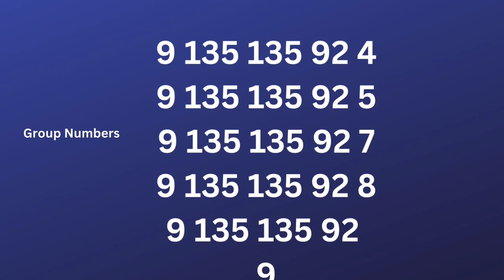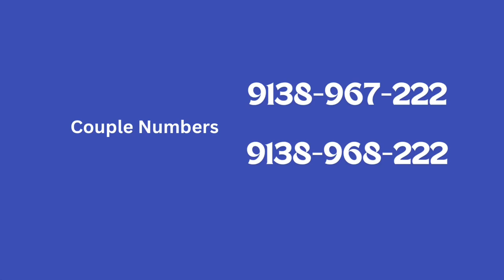ఫ్యాన్సీ నెంబర్ కోసం ఎదురు చూస్తున్నారా అయితే ఇంకెందుకు ఆలస్యంshmarika